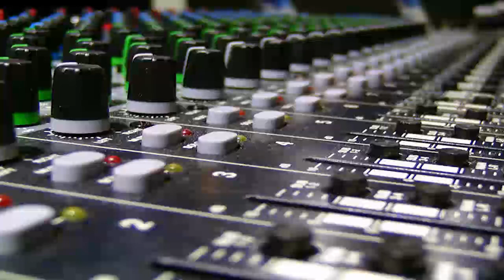O DILÚVIO 09 A BÍBLIA SOB ESCRUTÍNIO THE BIBLE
09 A BÍBLIA SOB ESCRUTÍNIO O DILÚVIO